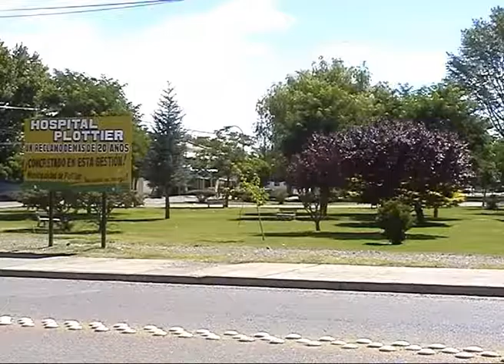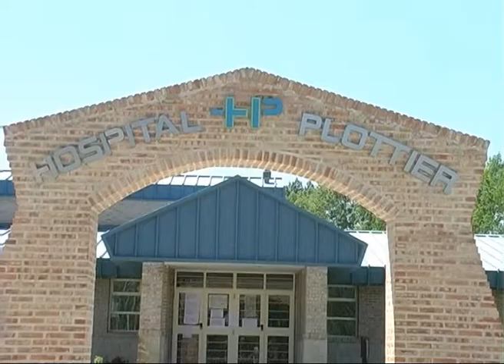Plottier: Defendió a su hermano menor y murió apuñalado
Las víctimas, identificadas como Alejandro y Emanuel Carvallo, se resistieron y resultaron heridas.
Alejandro, de 25, murió en el lugar tras recibir una puñalada letal a la altura del cuello.
DANIEL POBLETE DIRECTOR DELITOS.